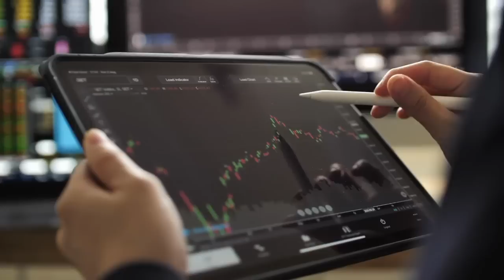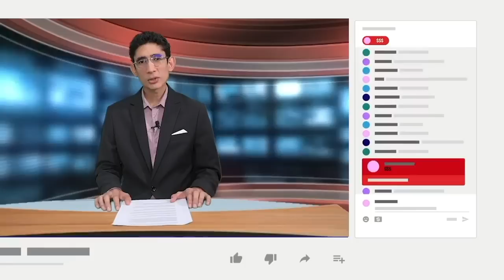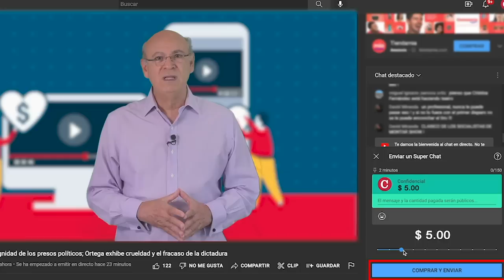Cuatro empresas mineras pierden millones en bolsa, después de sanciones de EE.UU.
La cotización bursátil de cuatro de las cinco empresas mineras más grandes que operan en Nicaragua, cayó después que el Departamento del Tesoro de Estados Unidos anunció un paquete de sanciones que apunta en contra de la industria del oro del país, la que este año podría generar exportaciones por 955.9 millones de dólares.

- Nicaragua recibirá 9.4 millones de dólares para atender daños causados por el huracán Julia.